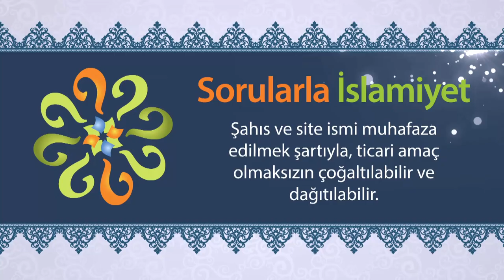Günahkar müminlere bakış açımız nasıl olmalıdır?